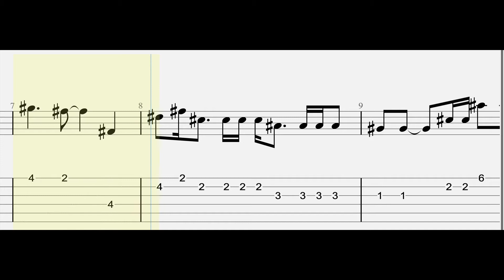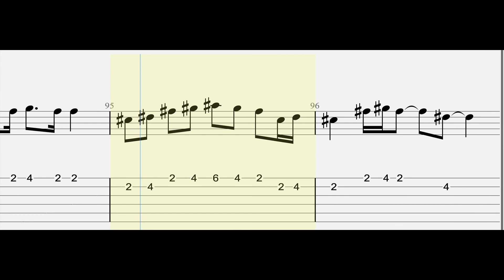TXT - BLUE HOUR (Guitar Tutorial) Tabs With Sheets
"TXT - BLUE HOUR" (Guitar Tabs Tutorial) With Sheets